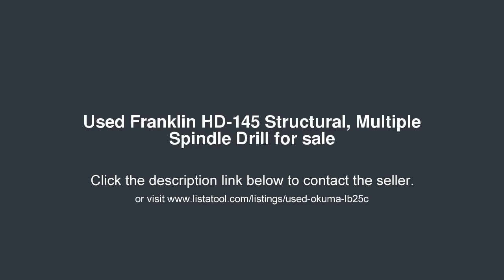Franklin HD-145 Structural, Multiple Spindle Drill